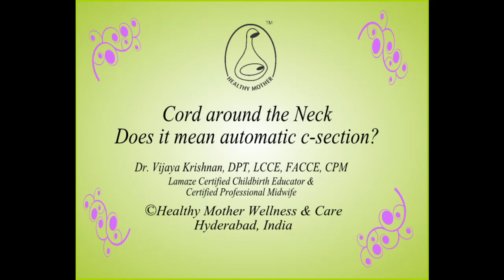Cord Around the Neck - Does it mean a C-Section? - Healthy Mother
In this video Dr. Vijaya Krishnan, co-founder and Midwife, Healthy Mother, talks about a common fear among expecting mothers is whether a cord around their baby's neck automatically means they have to go for a cesarean operation. During the pregnancy scan, many times mothers are told that their baby has cord around the neck. Around 30% of babies are born safely with cord around their necks. Dr. Vijaya advises a range of supporting indicators which together must be evaluated before jumping to conclusion about c-section.